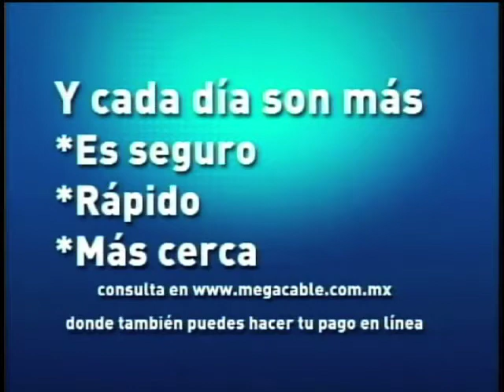The Factory Television